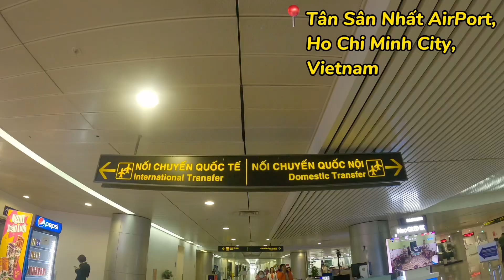10 HOUR LAYOVER... Vietnam 7$ Sleeping Pods are NOT ALWAYS AVAILABLE!!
My first time back in Vietnam in more than a year on a 10 hour long layover in Ho Chi Minh City, Tan Son Nhat International Airport. The airport sleeping pods are a fantastic idea and I hope the information I shared in this video is useful to anyone who watches.

🎵 DO YOU LIKE MY VLOG MUSIC? (See provider below)
License for use of Thematic music
Try the cheap, fast way to send money abroad. WISE is on average 8x cheaper than leading banks
M Y G E A R
My Phone → Google Pixel 6